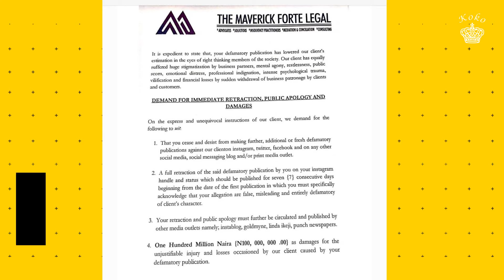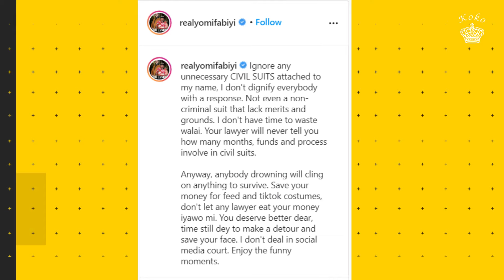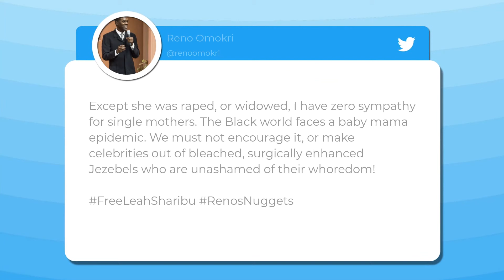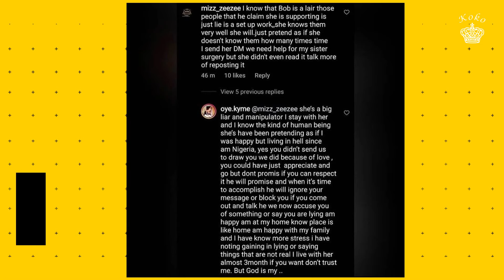You Are A Mumu - Annie Idibia & Others Clapback At Troll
Every week our Nigerian celebrities never tire when it comes to giving anwers and sarcastic replies to trolls. Sometimes these shades and clapbacks even extend to their collegues and fellow celebs in the entertainmanet industry. One thing is clear this week, celebrities in the entertainment industry will shade and clapback at you no matter what field you specialize in. Just the way bbnaija Bisola Aiyeola clapped back at Reno Omokri who shaded single mothers and others.